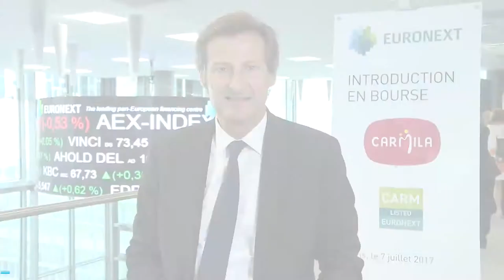Listing of Carmila on Euronext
Jacques Ehrmann, CEO of Carmila, opens the trading day in Paris.

After the merger-absorption of Carmila in June 2017, Cardety changed its name to Carmila. The new group owns and manages business parks and shopping malls.